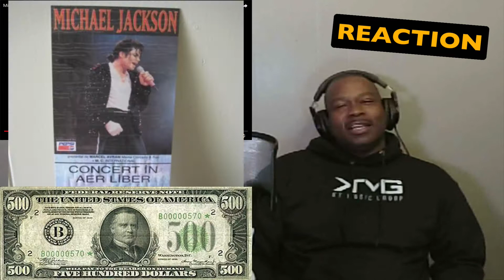Michael Jackson - Working Day And Night (Live in Bucharest [1992]) REACTION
1250 Lincoln Way E 149, Massillon, OH 44646

KT Music Group Michael Jackson - Working Day And Night (Live in Bucharest) [reaction]

Additionally, I have no intent on claiming this music as my own, I am simply reacting to the video and giving my constructive feedback.